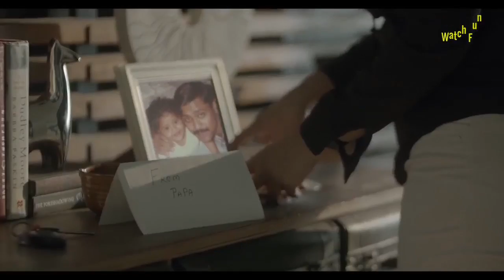Some Best Funny And Emotional Mom Tv Commercials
Some best funny and emotional indian tv advertisements collection.